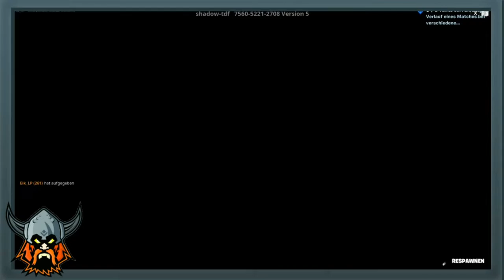FORTNITE: 😱GRATIS XP MAP😎 / Deathrun 150 Levels Red & Blue